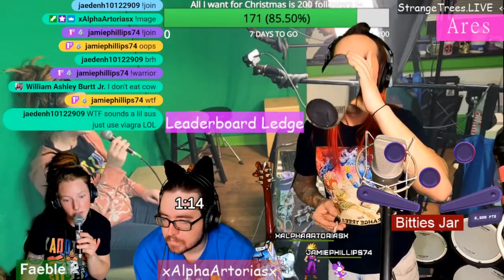SS Ep. 26 Meat Filled With Roids and bs Chat (Strange Streams 12 17-21)